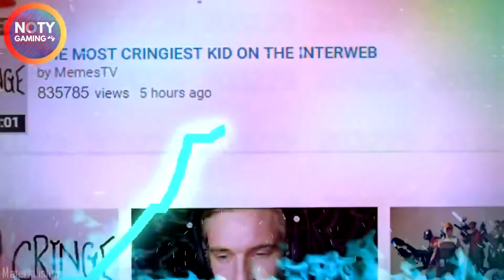🔵 LET'S PLAY SEIGNEUR DES ANNEAUX 🧙‍♂️ LE TIERS- ÂGE ⚔️ #3 (Épisode 3 ▶️ Elego le GAMER 🤓)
⚠️ PLEIN DE CHOSES SUPER ULTRA GIGA MEGA IMPORTANTES EN DESSOUS ! ⚠️

1️⃣ Description ▶️ Troisième épisode de notre letsplay sur lsda 🧙‍♂️ le tiersâge ⚔️. Découverte du Col de Caradhras 🗻 et arrivé d'Elego le vrai GAMER 🎮 dans notre équipe de vainqueur 💪.

2️⃣ Temps ⬇️
▶️ Introduction ⏱ 0:01
▶️ Let's play ⏱ 0:30
▶️ Outroduction ⏱ 32:35

4️⃣ Soutenir ⬇️
▶️ Poce bleu 👍.
▶️ Laisse un commentaire 💭 je réponds à tout le monde.
▶️ Partage 📤 un maximum la vidéo.

⚠️ Aucune demande d'ami accepté. ⚠️

▶️ 🛒 La boutique personnalisée 🔗 en construction... 🔨

8️⃣ Contact ⬇️
▶️ 🎤 Discord 👉 Noty#5131
⚠️ Commercial uniquement. ⚠️

📌 PHILIPPE! JE SAIS OÙ TU T'CACHES! VIENS ICI QUE J'TE BUTE ENCULÉ! TA GEULE! VIENS ICI SALE ENCULÉ! (Philipe) 🔗

🔟 Matériels ⬇️
▶️ 🎥 Vidéo 👉 OBS
▶️ 🎧 Audio 👉 Audacity
▶️ 🎬 Montage 👉 Sony Vegas
▶️ 📥 Conversion 👉 Handbrake

⚠️ LES INFORMATIONS CI-DESSOUS NE CONCERNE PAS LES SPECTATEURS  ! ⚠️

▶️ 📣 Titre 👉 🔵 LET'S PLAY SEIGNEUR DES ANNEAUX 🧙‍♂️ LE TIERS- ÂGE ⚔️ #3 (Épisode 3 ▶️ Elego le GAMER 🤓)
▶️ ⏱ Temps 👉 33:19
▶️ 🔴🔵🟢🟣⚫️ Code couleur 👉 🔵 Let's Play
▶️ 🔖 Catégorie 👉 Jeux vidéo
▶️ 📝 Description courte 👉 Troisième épisode du let's play YouTube sur Le Seigneur des Anneaux le Tiers-Âge